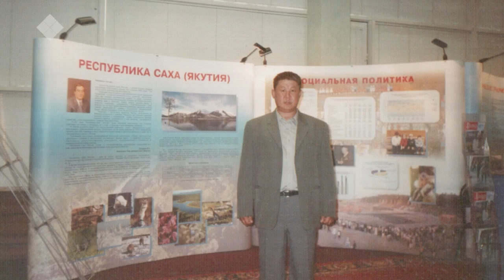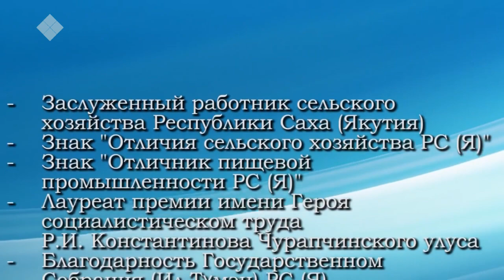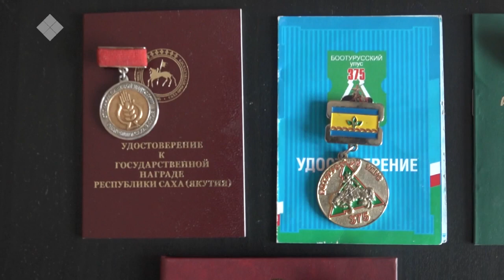Дойдум Дьоно (04.11.20)